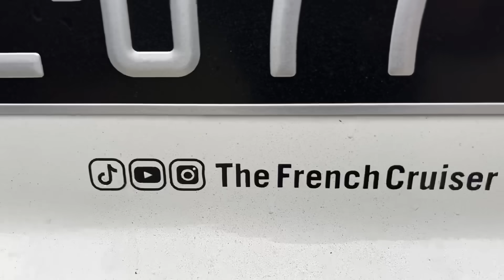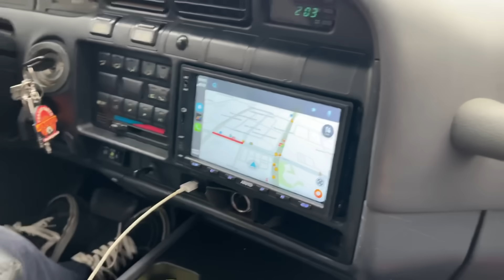IL LA REFAITE TOUT SEUL ! ( Surprise quand il accélère ! )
Ma chaîne YouTube secondaire 🕹 ( Gaming et vlog )

Principal ⚔️

Mon garage 🏎

Mon club 🛡🔋

🔔 INFOS